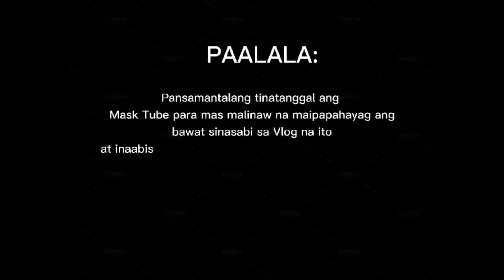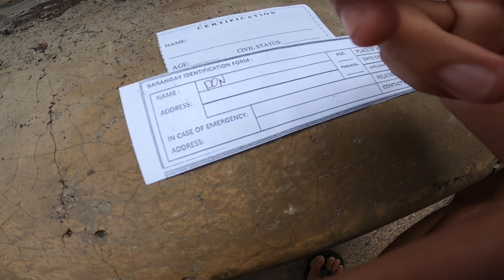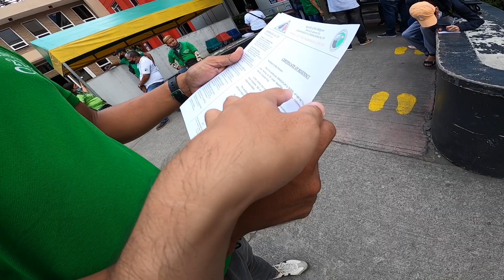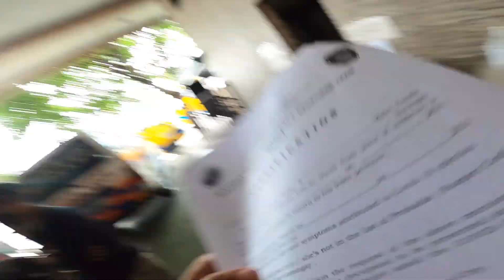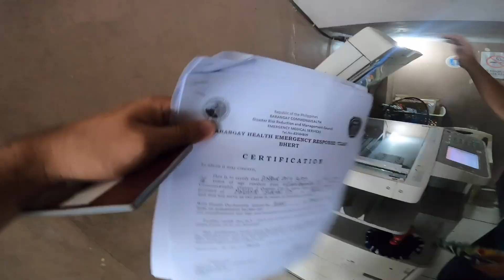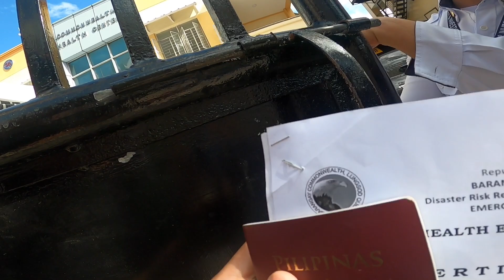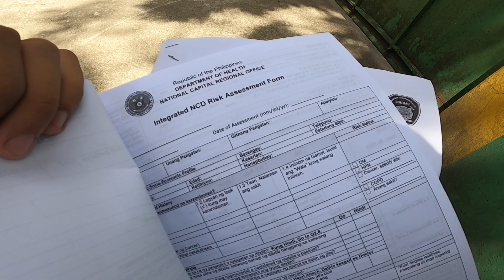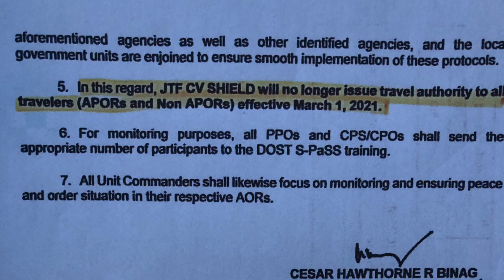Paano kumuha ng TRAVEL PASS [ UPDATED 2021 ] sa mabilis na paraan | Step by Step | Don Ruaya